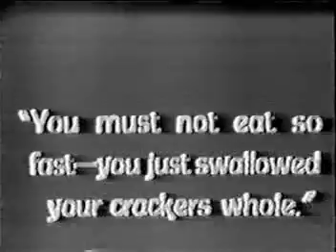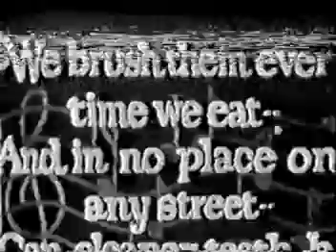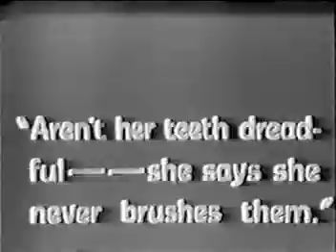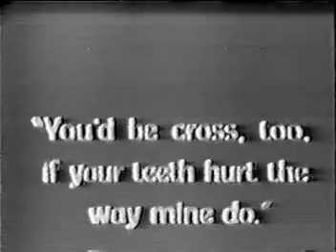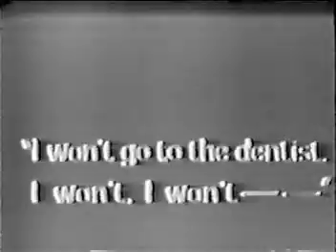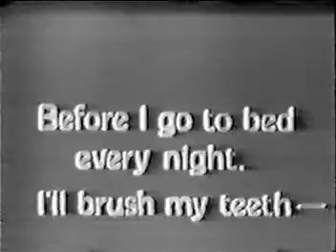Clara Cleans Her Teeth - 1927 | Walt Disney old cartoon